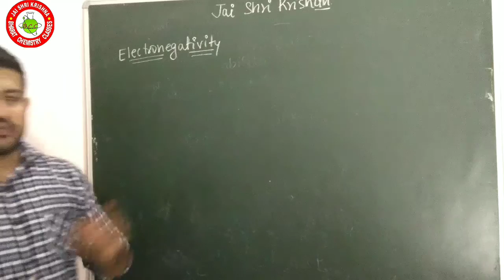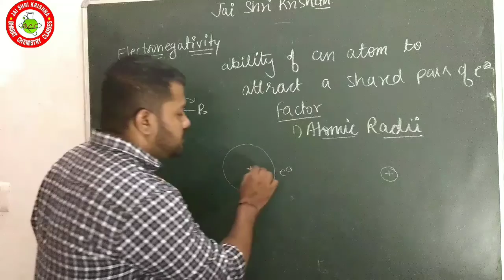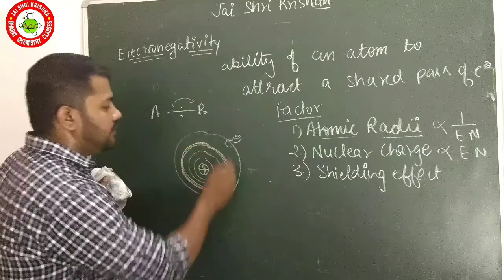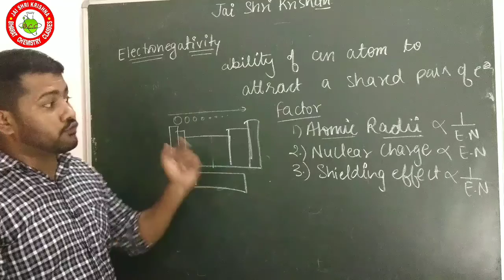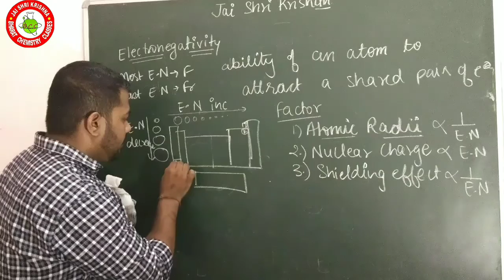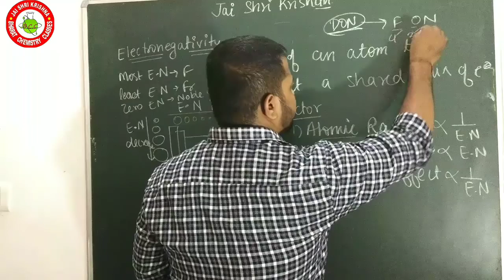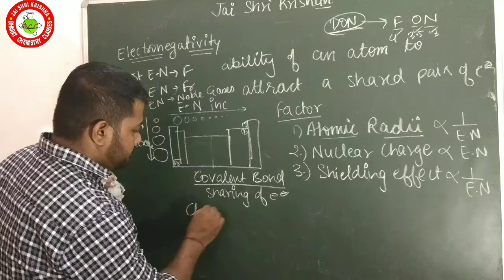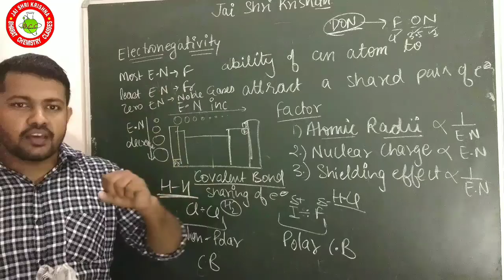Electronegativity ( Full Concept ) | IIT-JEE | NEET | IN HINDI. | BHARAT PANCHAL SIR